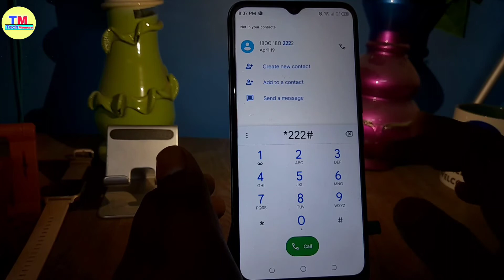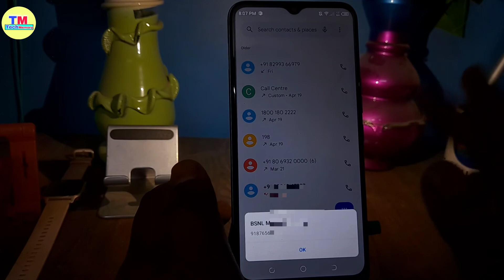bsnl ka number kaise nikale| bsnl ka number kaise pata kare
heyy gys kaise hai aap loag video me hm loag sikhenge bsnl ka number kaise nikalte hai ya bsnl ka number bhool gaye hai kaise pata kare

Your Queries 👇👇

bsnl sim ka number kaise pata kare
bsnl ka number bhool jane par kya kare
bsnl sim ka number kaise nikale
bsnl sim ka number kaise dekhen